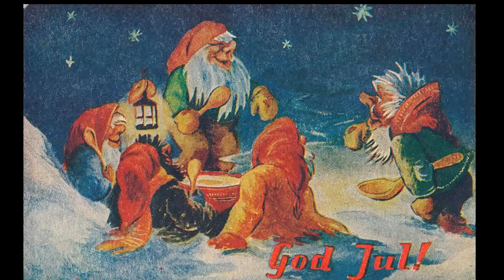God Jul fra oss i Verdalsbilder!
Julekort etter min mor og bestemor. Kortene er fra 60 til 100 år gammel.
Det første bildet er imidlertid fra en "barfrosttur" i november 2014.